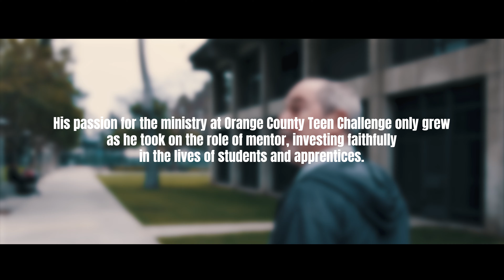Beacons of Hope, Jim's Story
Sixteen years ago, Jim's world was shattered when he returned from church to find police officers waiting for him at his house. That was when he learned of Brian's passing from a heroin overdose. In the depths of his grief, Jim saw no way out: "I remember actually thinking that I would never smile again, or I'd never be able to laugh again."

Shock. Despair. Sadness beyond description. But little did Jim know his life was about to change in a way he didn’t expect.

Jim's story is a powerful testament to how God can use our deepest pain for his purposes. Through his ministry, he has become a father figure to many — offering the love, support, and hope that he once gave to his own son, Brian.

Your support of Teen Challenge makes stories like Jim's possible. It allows us to continue reaching out to those struggling with addiction, offering them the hope of Christ and the opportunity for a transformed life. Consider making a one-time gift or recurring donation to Teen Challenge today, so we can continue to be a beacon of hope for those in need.